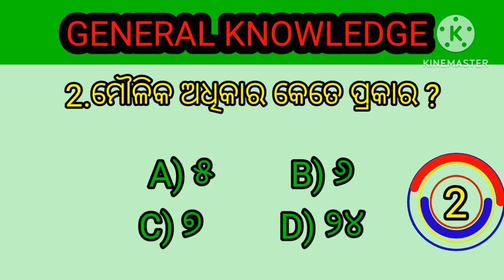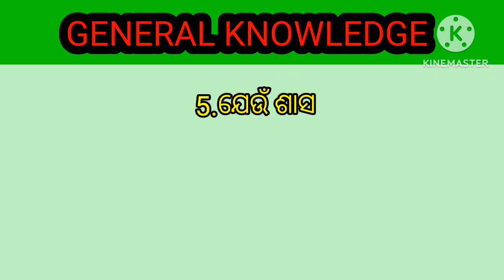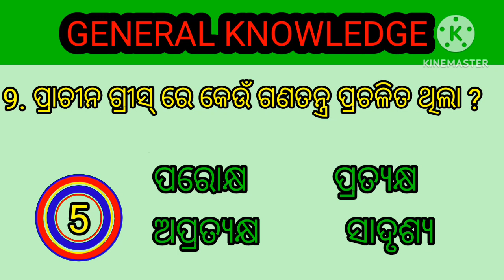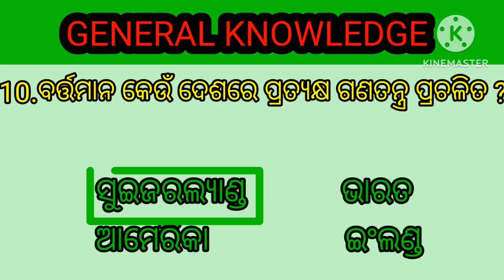General Knowledge In odia language | Top Ten Question | About Democracy